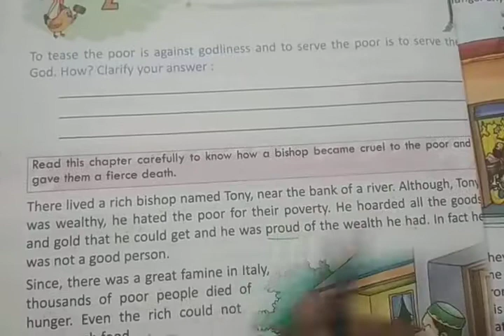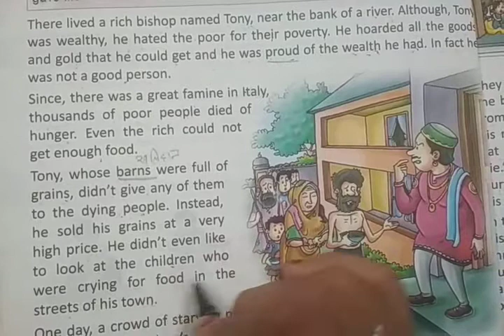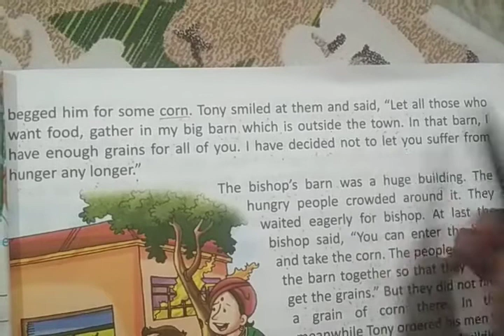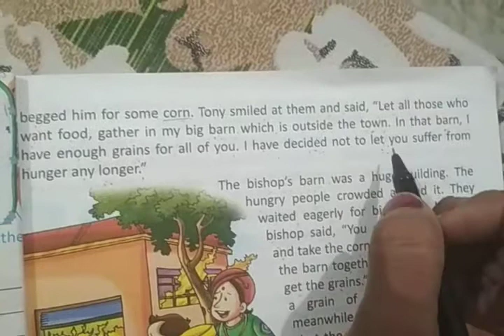Class 4th English lesson 2nd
Aneja city ❤️ school (Indri)